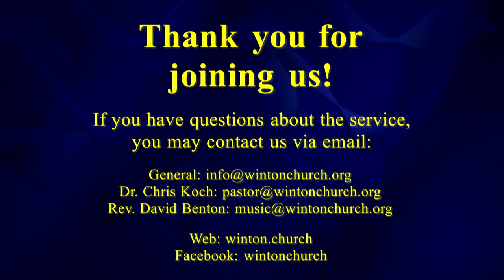Episode 902 - Understanding Psalm 2 Part 1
We are pleased you decided to join us today. We look forward to worshiping with you.

This evening's service information:
Date: April 14, 2024
Speaker: Dr. Chris Koch
Scripture Reference: Psalm 2:1-12
Sermon Series: Preaching Psalms
Synopsis: This is the Psalm of prophecy
Copyright Licensing through Christian Copyright Licensing International® (ccli.com)
Church Copyright License®: CCLI# 748598
Streaming License Number: CSPL# 169270

Kathie Hill music from We Like Sheep used with permission. For more information about Kathie Hill music for kids, browse
We would welcome you as a subscriber to our YouTube Channel. Select "All" from this small pop-up menu. Once you take these simple steps, you will receive an email notification each time Winton First Baptist Church adds content to YouTube.

Also, if you would take a moment and LIKE this video (click on the Thumbs Up icon) and SHARE this video to your other social media accounts, we would be grateful.

Thank you for spending time with us today. We hope you are blessed by the time we share together in worship.

For more information about Winton First Baptist Church, visit our web

jt